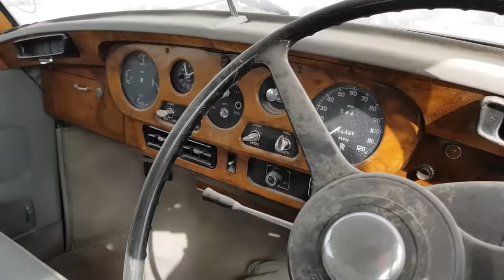Buy Cars online From Dubai & Import India & Pakistan